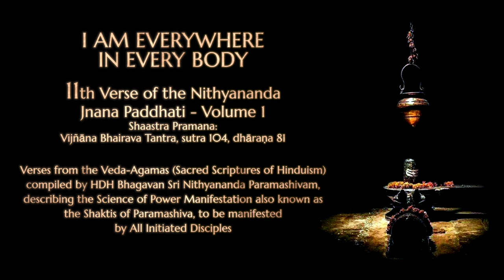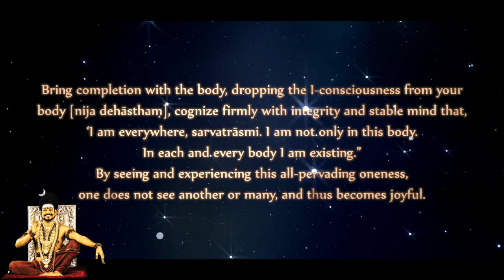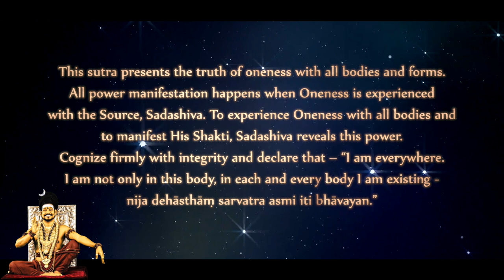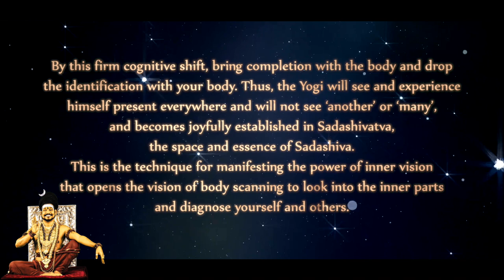I Am Everywhere in Every Body - Nithyananda Jnana Paddhati - Verse 11 - Third Eye Powers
Anandamaga Irungal ..!
Be Blissful ..!